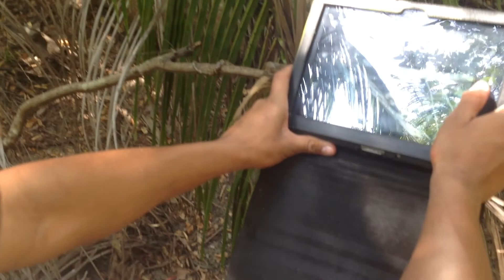En Busca de la Boa Rosada